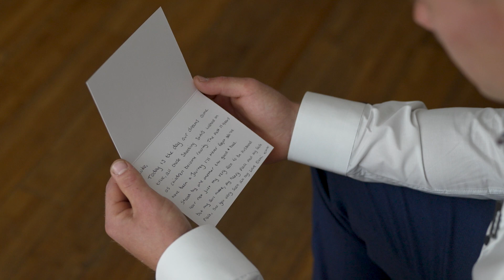Manor House West Auckland Wedding Highlights - Demi and Luke Childhood Sweethearts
A true love story where the childhood sweethearts of Demi and Luke met, fell in love and were married at Manor House, West Auckland.